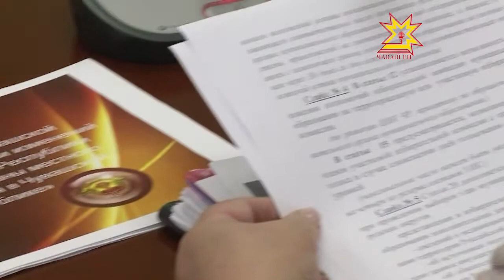Бюджет выполнит свои обязательства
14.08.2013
Исполнение бюджета за первое полугодие 2013 года обсудили на заседании правительства. Доля собственных доходов в республиканской казне в этом году возросла на 4 с половиной процента. Бюджет исполнен с профицитом. Однако, некоторые статьи доходов снизились.